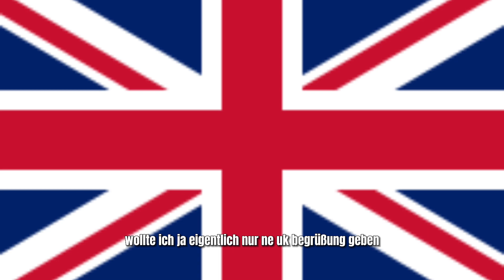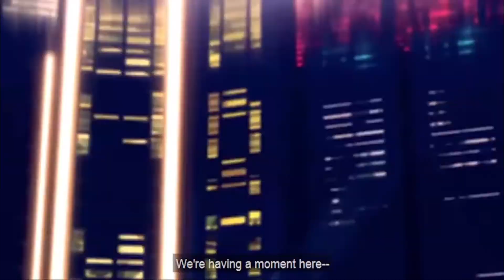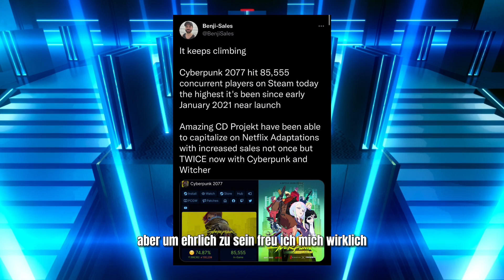ZERO TWO IN PREMIUM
Auf Netflix
Musik im Video:
Cyberpunk 2077 - I Really Want To Stay At Your House
Gameplay: Ist nicht von mir !!!
© Copyright:
Alle Rechte der Anime Bilder und Szenen gehören nicht mir!
I have no rights on the anime images and Scenes!